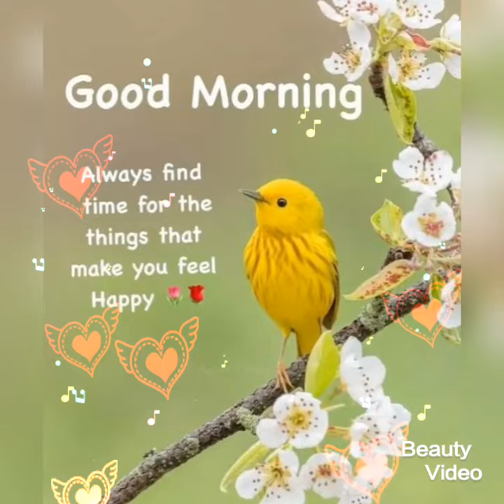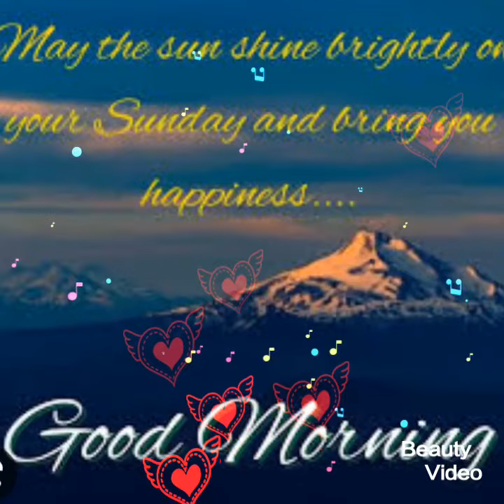good morning sunday images || best wishes for everyone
Sunday good morning picture images || best good morning images